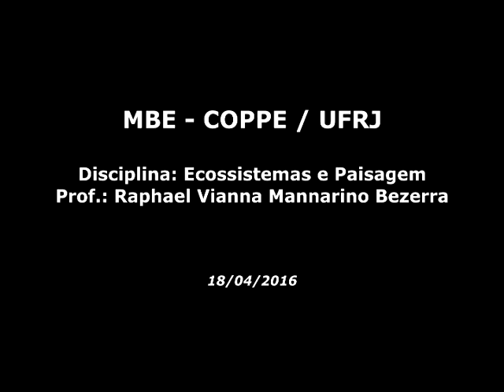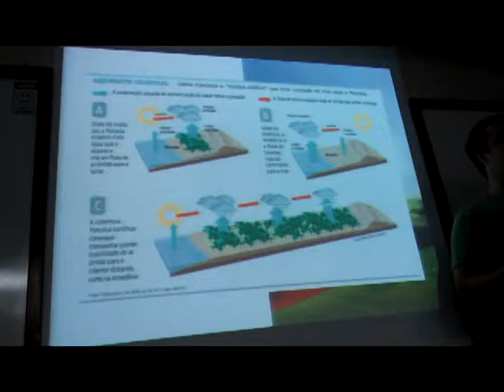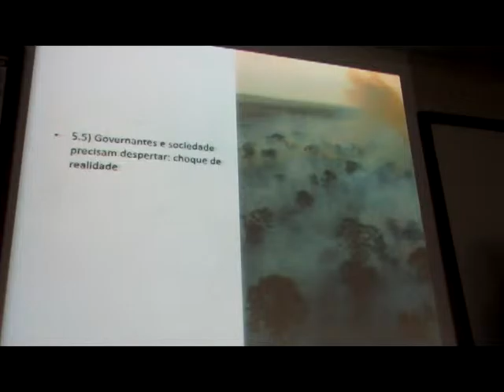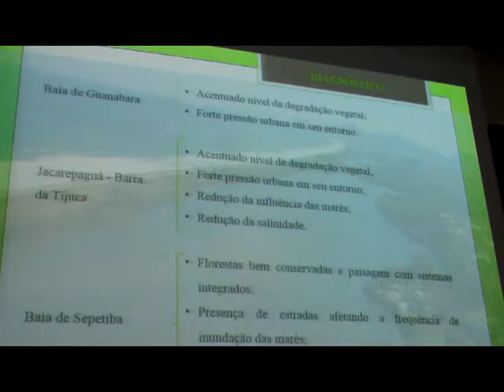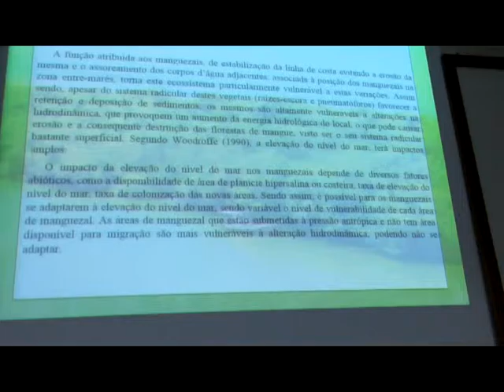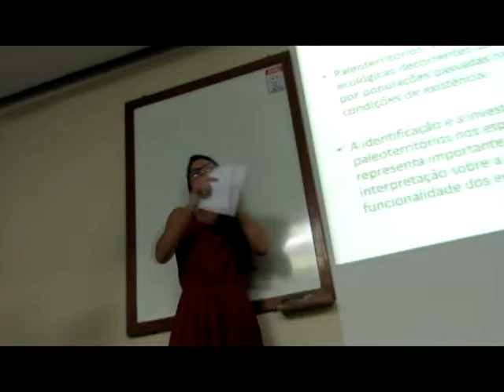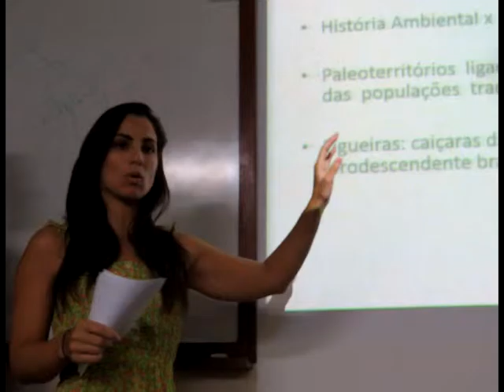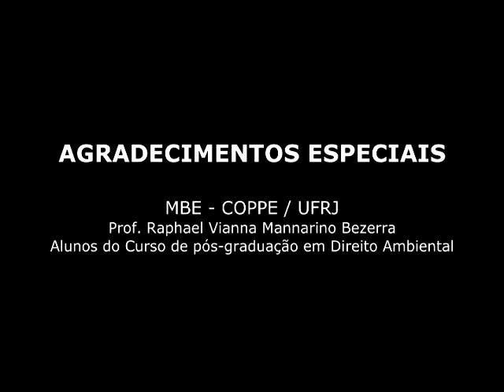Coppe UFRJ - Disciplina-Ecossistemas e Paisagem - Professor Raphael Bezerra 18-04-2016 - Parte 01